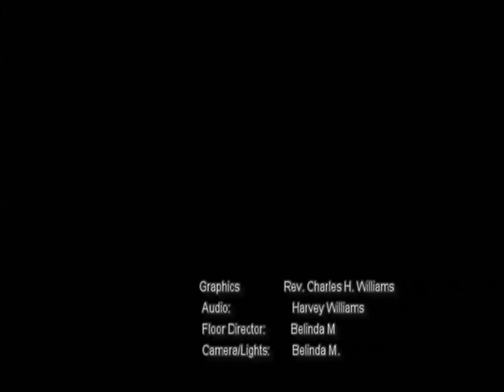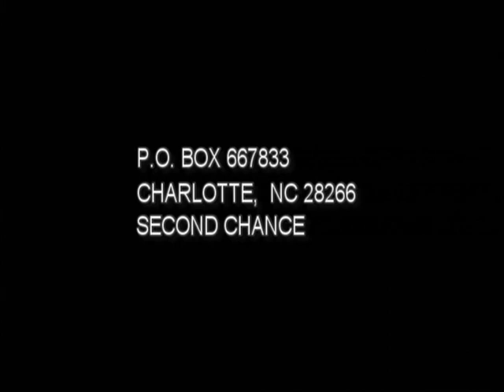Paul Brown Show with guest Det.Gary McFadden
Det.McFadden has spent 30 years at the Charlotte-Mecklenburg Police Department and 20 of them have been in the homicide unit.McFadden retires Thursday, July 28,2011, but says he'll still drop by police headquarters every now and then.The married father of three says he'll miss his fellow officers, the families of the victims, the career that became his passion. Det.McFadden will be discussing dealing with a homicide case, the youth in our community,and life away from the crime scene.